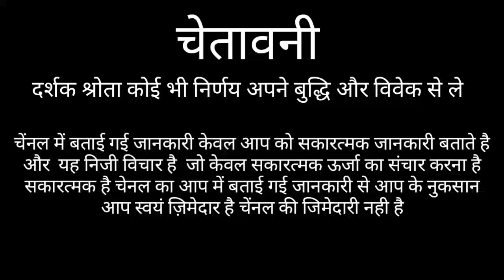MESH RASHI 2021 AIRES HOROSCOPES 2021 MESH RASHIFAL